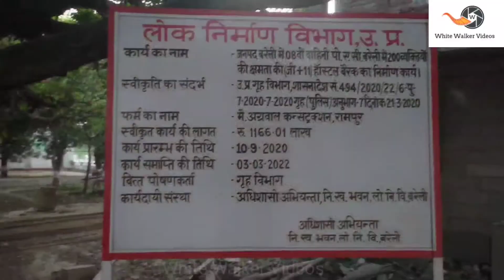Up police 8वी वाहिनी पी.ए.सी बरेली